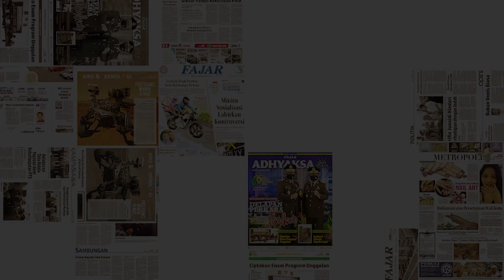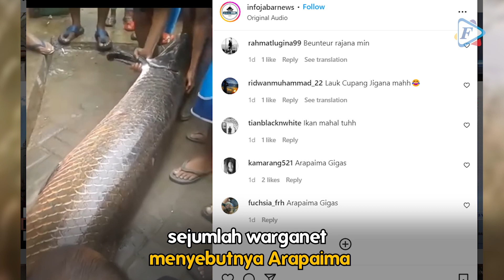Heboh Penemuan Ikan Raksasa Terdampar Usai Banjir Garut, Benarkah Arapaima?